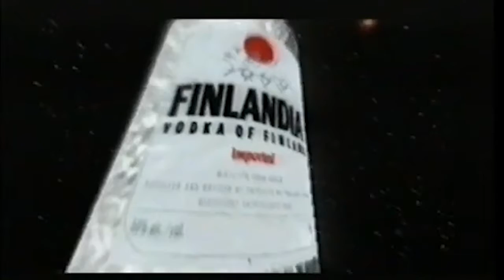ASHLEY NICOLE--AVERAGE GIRL--NEW MUSIC VIDEO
A NEW MUSIC VIDEO FOR THE HIT TRACK "AVERAGE GIRL"